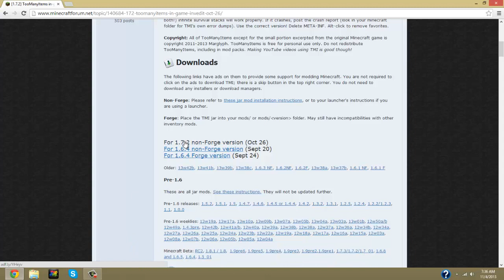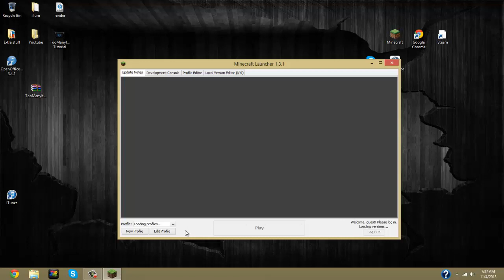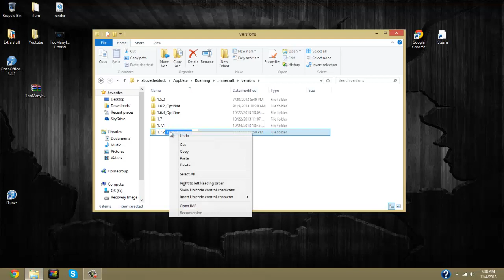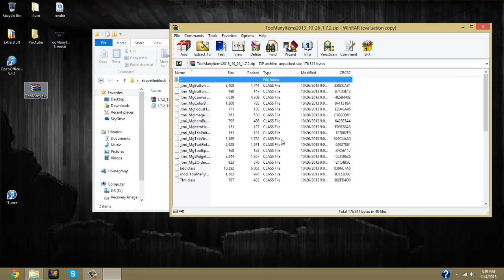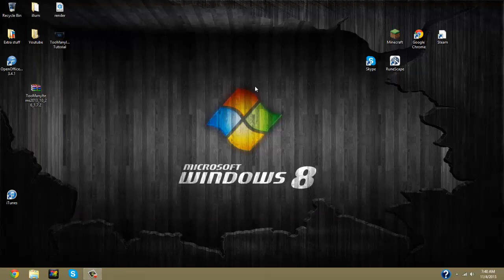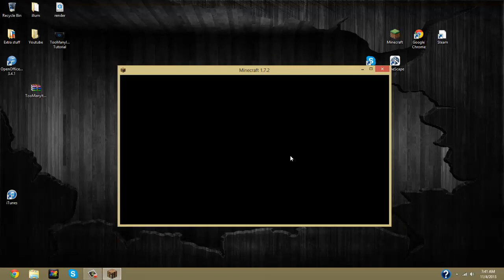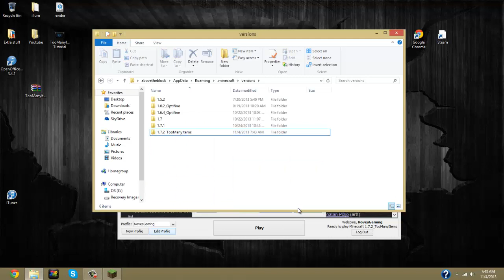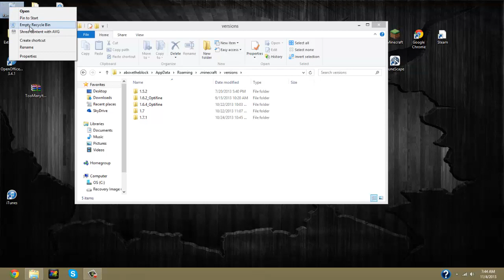Minecraft 1.7.2: How to install TooManyItems Mod for PC!! (Non-Forge)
What is TooManyItems?
Too Many Items is a mod that gives players the option to search through a useful GUI to search for items that they can access easily through survival or creative worlds.